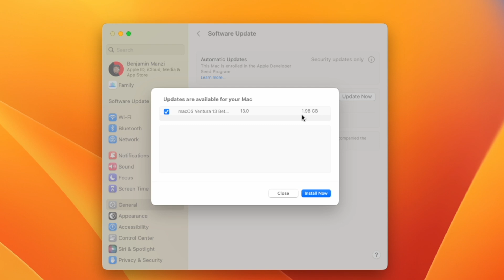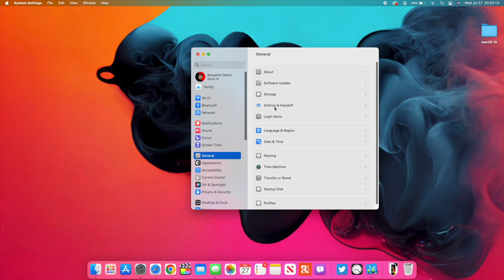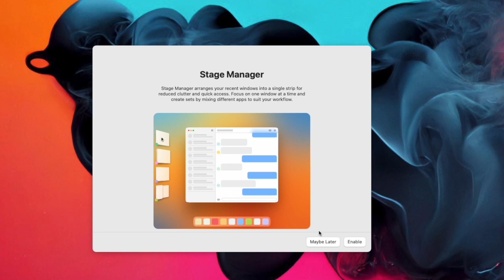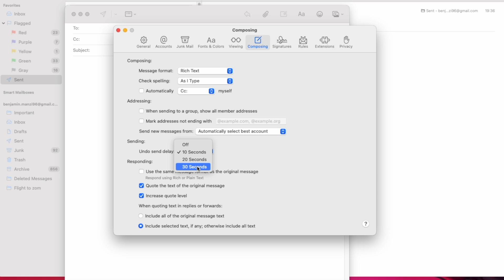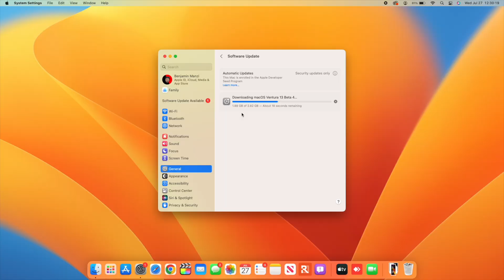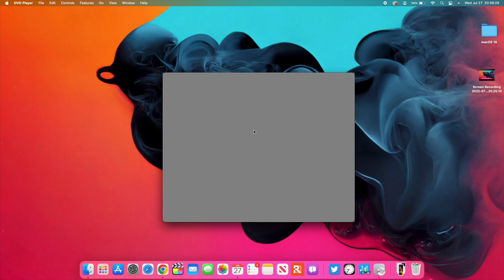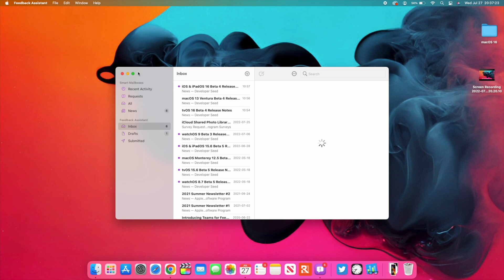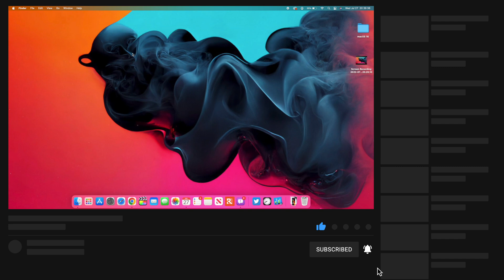macOS 13 Ventura Beta 4 Is Out! - What's New?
macOS 13 Ventura Beta 4 Is Out! - What's New video in 4K!

macOS 13 Ventura beta 4 is finally available to developers. After three since the third seed of this upcoming operating system for the Mac was released, Apple is making available a new build to developers to keep testing what’s next for the company’s computers. It’s also been a couple of weeks since the company released its public beta version and a revised version to developers.

Today’s build is 22A5311f. macOS 13 Ventura’s main focus is on continuity features, such as the ability to start a FaceTime call on the Mac and seamlessly switch to the iPhone or iPad.

Another great addition to macOS 13 Ventura beta is the Stage Manager feature, which not only is available to the iPad but will also help users organize their workflows between apps and windows. For the first time, this operating system also brings two new stock apps: Clock and Weather.
Will My Mac Run macOS Ventura?

Here's the official list of compatible devices for Apple's newly announced ‌macOS 13  Ventura‌ operating system:

iMac (2017 and later)
‌iMac‌ Pro
MacBook Air (2018 and later)
MacBook Pro (2017 and later)
Mac Pro (2019 and later)
Mac mini (2018 and later)
MacBook (2017 and later)

***Time Codes***
00:00 - Introduction
00:30 - update size
00:50 - other updates released
01:30 - Keep up to date
01:48 - New Software changes
02:33 - New Features & Changes
07:00 - Resolved issues
08:58 - Bugs & issues
10:00 - Performance
10:45 - MacOS 13 Release date
11:05 - conclusion and thanks